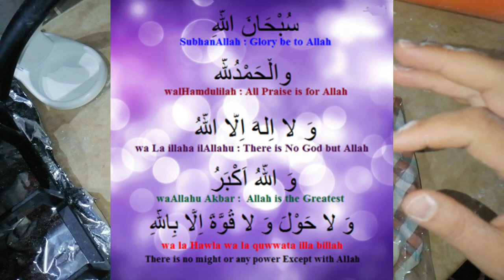💖انجح و اسهل و اسرع خبز الصاج- خبز التاكو🌮 - تورتيلا_خبز الشورما احترافي 😎تمتع بالسندويتش في منزلك 🌯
سلام عليكم انشاء الله تكون بخير وصح والله يحفظ امة محمد انشاء الله تستفادوا من قناتنا ولا تنسوا الاشتراك فيها والضغط على الجرس ليصلكم كل جديد
اللهم صلي وسلم على سيدنا محمد وعلى اليه وصحبه وسلم